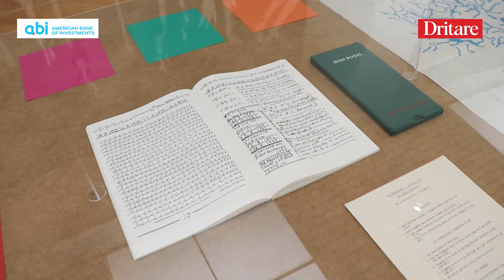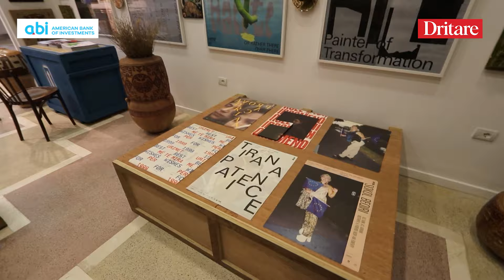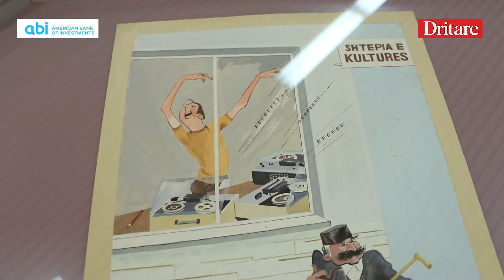Art under Communism (English Subtitles)